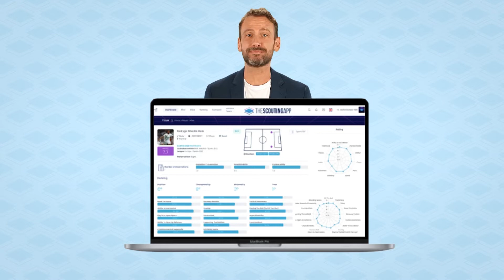The Scouting App Promo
Check out our system and discover how you can enjoy the functionalities of TSA for improve your scouting work